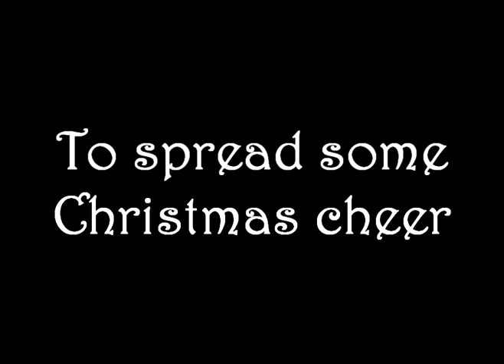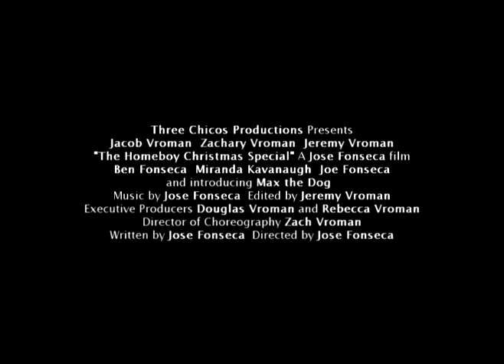Homeboy Christmas Trailer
Trailer for the Homeboy Christmas Special Trilogy